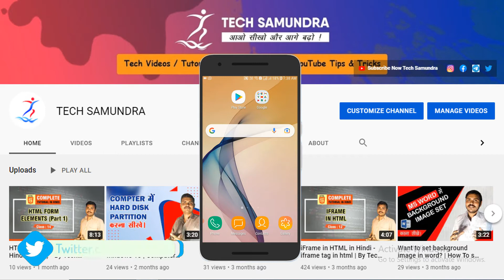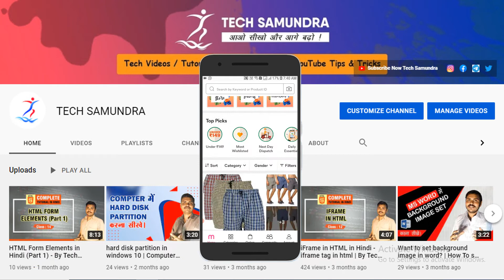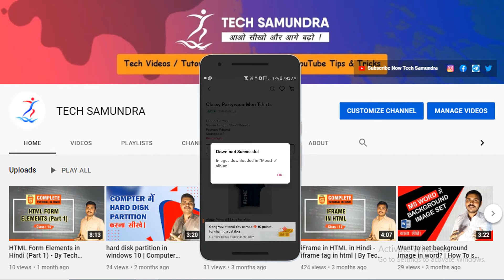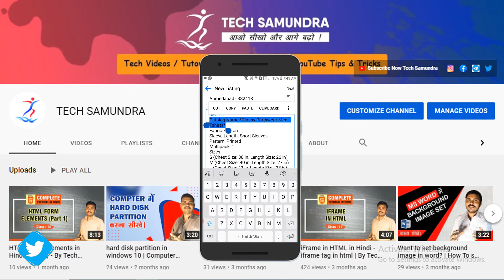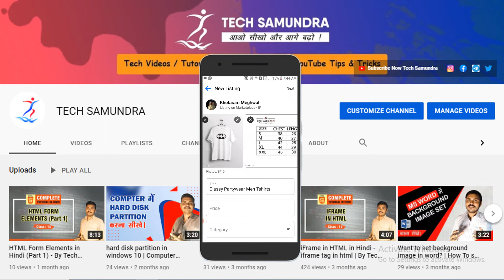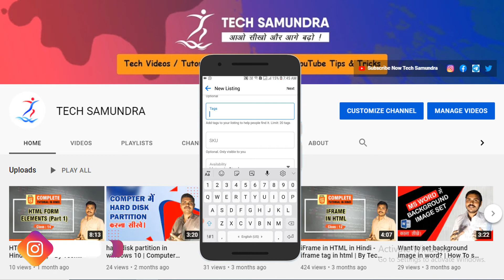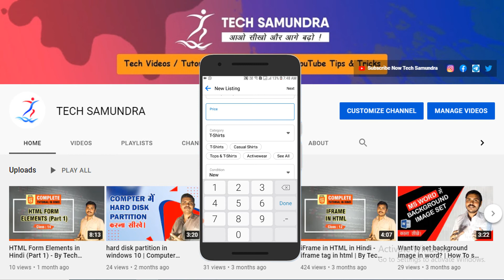Part Time Job | Earn from Home | Very Easy Job - By Tech Samundra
Hello Friends,

Friends, Through this video I will show you how to earn money from a mobile phone. Trust me, this is 100% genuine and very easy Part time.

You can easily earn 5000 Rs. to 25000 rs. monthly through this Part-time job.